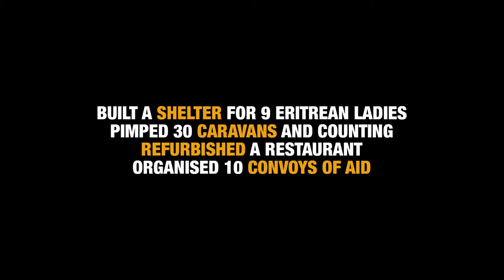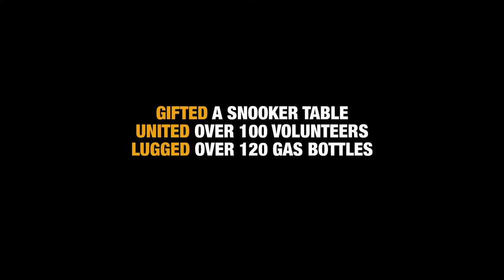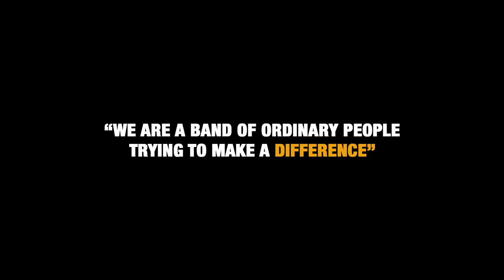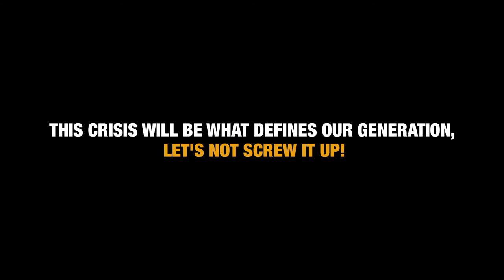Side By Side With Refugees "Who we are"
Director: Natacha Horn
Editor: Arnaud Mailly
Pictures: Lilian Simonsson
Voice over: Katrina Kieffer-Wells
Producer: Tash Production

Who we are:
Side by Side is a community of volunteers providing basic humanitarian aid and assistance to those seeking refuge in Europe from war, terror and persecution in their own countries.

Our Mission
Side by Side is a non-political NGO providing first-hand relief to those living in the refugee camps of Calais and Dunkirk. We coordinate the donation and delivery of basic humanitarian aid and help to match volunteers and their skills to the areas they can bring most value. We work alongside other like-minded individuals and organisations both in the UK and across Europe to try and provide refugees and their families with the basic necessities they need to survive and the support they need to rebuild their lives and form communities.

Our history
Side by Side was created by two ‘ordinary’ Essex mums in 2015, in response to the growing refugee crisis in Europe. Like many parents, they watched in horror as thousands risked and lost their lives to escape violence and destruction back home and find a safer life for their family. They saw their own children reflected in the frightened, desperate faces crammed onto boats and in the heart-breaking small body of Alan Kurdî, washed ashore in Turkey, and felt compelled to do whatever they could to help. What began as a simple crowd-funding exercise quickly grew as more and more ordinary people offered their support – and Side by Side is now an amazing community of volunteers brought together by a shared compassion and determination not to let people down in their hour of need.
 “This crisis will define our generation. Anything less than 100 per cent commitment won't work. History will judge how we respond over the next few years. Let's not screw it up”
- Katrina Keiffer-Wells, Mother and Co-founder of Side by Side